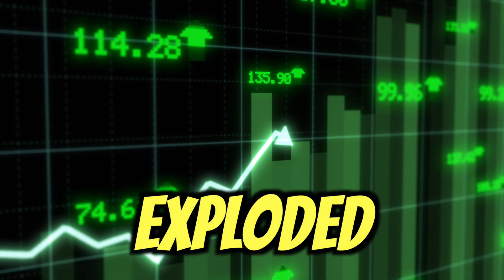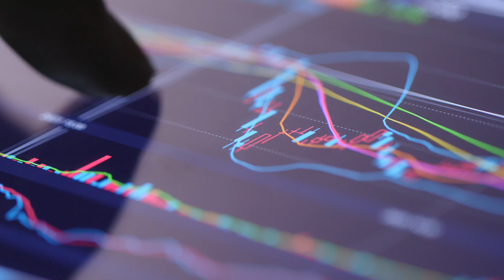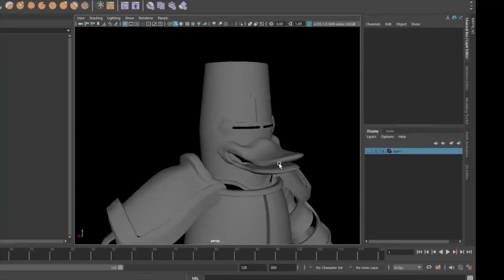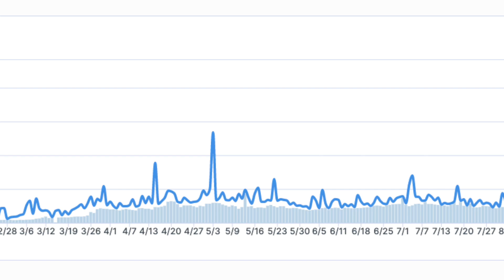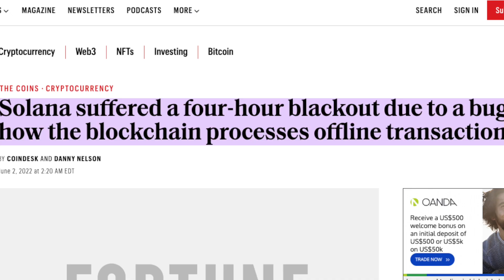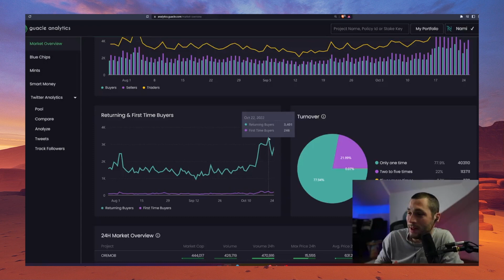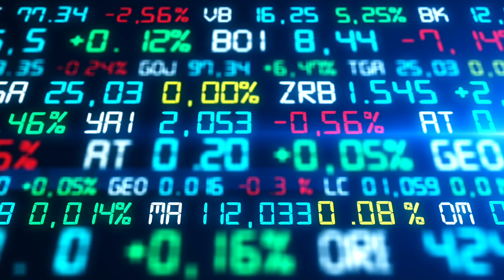Why are Cardano NFTs EXPLODING right now? (And My Plan to Make a Ton of Money)